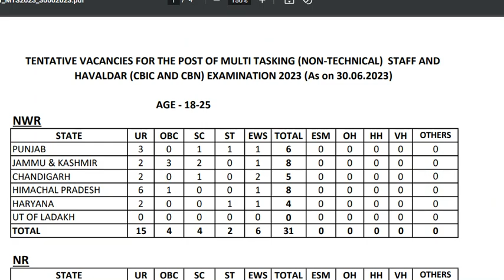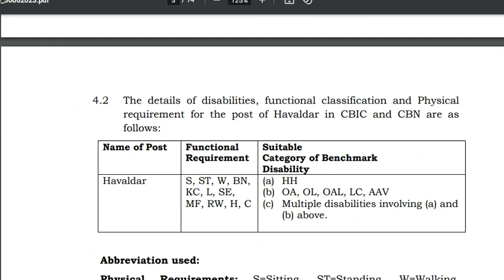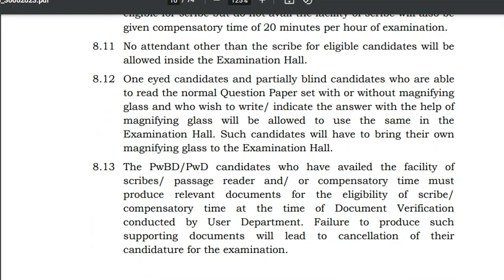JUSTIN 1558 POSTS | Department of Revenue | REVENUE DEPARTMENT RECRUITMENT 2023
வருவாய் துறையில் வேலைவாய்ப்பு அறிவிப்பு
1558 காலியிடம்
பத்தாம் வகுப்பு தேர்ச்சி